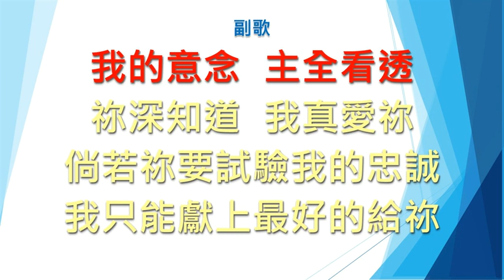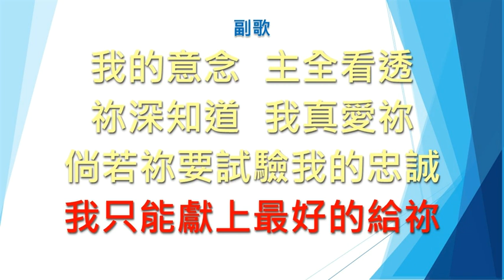SB371 耶穌慈聲細問 Lord, thou art questioning (鋼琴Piano)(大字版)